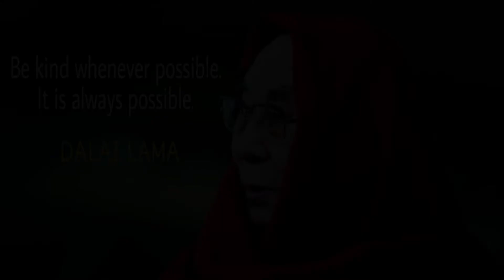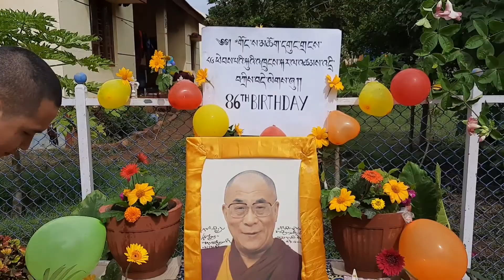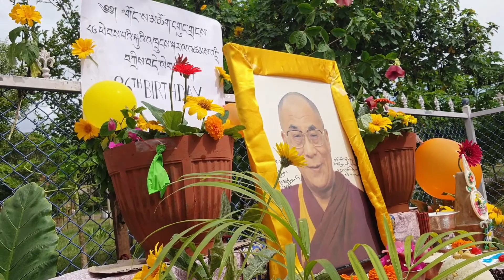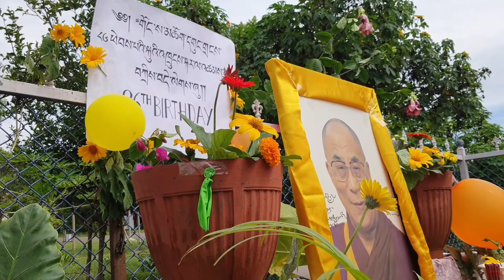Celebration of H.Holiness 86th Birthday|| LONG LIVE HIS HOLINESS THE 14th DALAI LAMA|| 6/7/2021